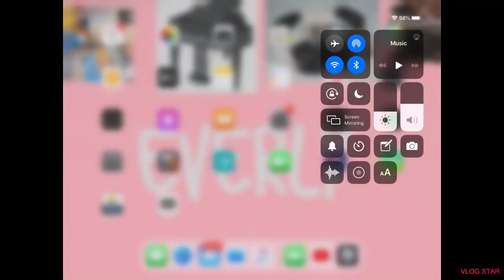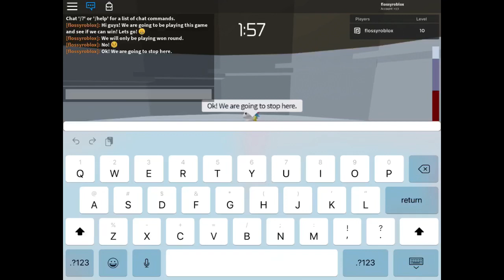Playing the Tower Game!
Today we will be playing the Tower Game!
Credits:
- Vlog Star
- Thumbnail Maker